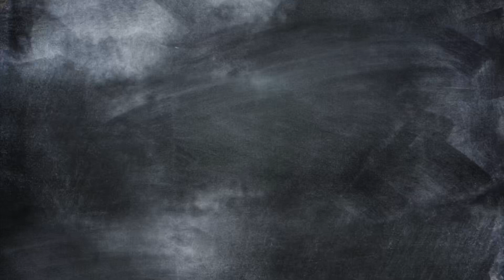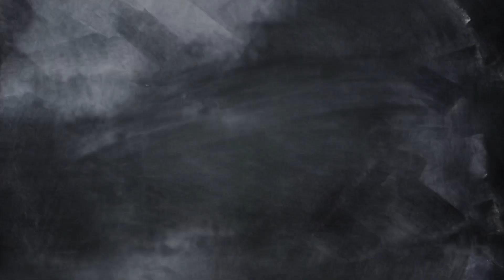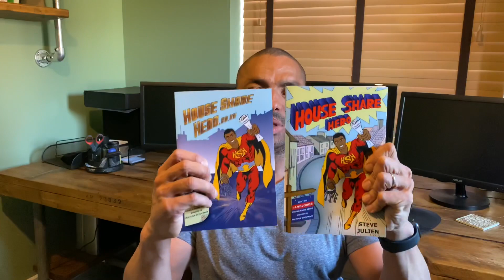MY £6,000 TESLA: Creating ASSETS to fund your LIABILITIES. | Rich Dad Poor Dad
In this week’s video I show you how I went from a negative net worth to creating cash flowing assets to pay for:

- The lease payments on my Tesla.
- The electricity I use to fuel my Tesla and my wife’s eGolf.
- Gym kit for me, my wife and daughter.
- Free cinema tickets and nights out.

If you are looking to transition from your 9-5 to something more beneficial to your Happiness, Health and Wealth (They are in the correct priority order) then I think you will find this useful.

The books/audio that really helped me change my situation for the better are:
1. Who Moved my Cheese.
2. The Seven Habits of Highly Effective People.
3. The Four-Hour Work Week.
4. The E-Myth Revisited.
If you can also get hold of it (Try eBay) I also recommend ‘Personal Power 2’ by Tony Robbins

Please note:
In the video, I talk about turning a studio in to a one bedroom flat and making a £20,000 profit.
The initial deposit was made up from money I had earned managing other people’s properties (i.e. all self-generated and not gifted to me)
Although I mention that part of this profit was made up of rent, I didn’t mention that this also included getting my initial deposit back from when I bought it.